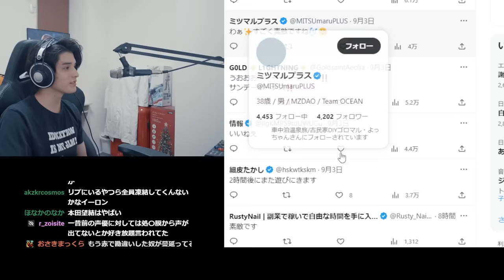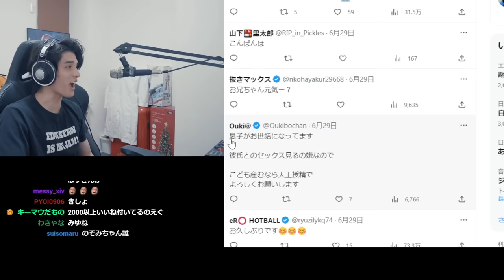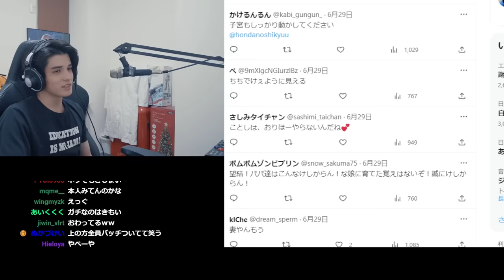女性にキモすぎるリプライを送る人たちを見て、ガチめに引いちゃうスタンミじゃぱん